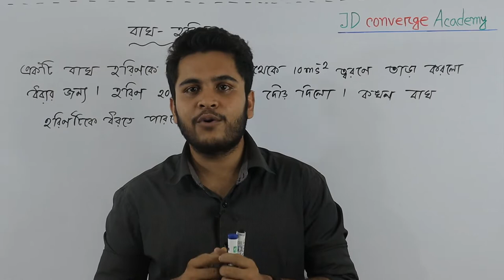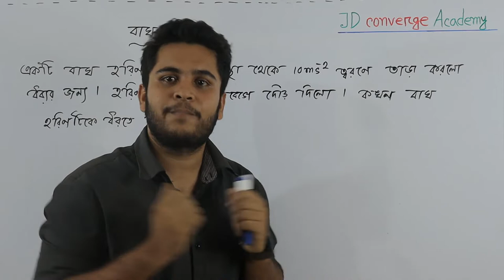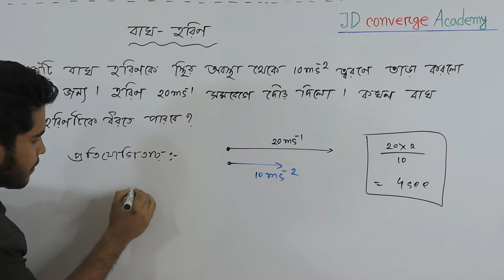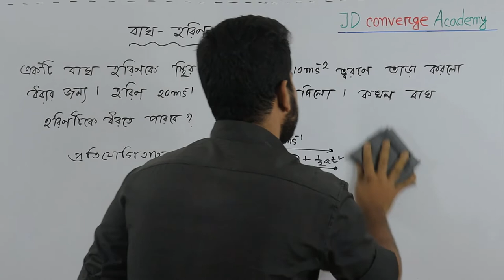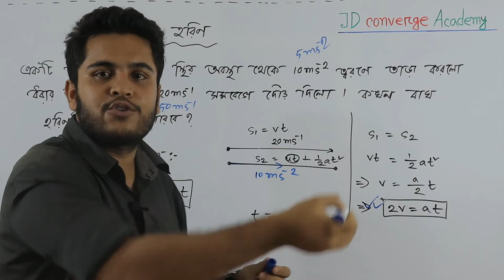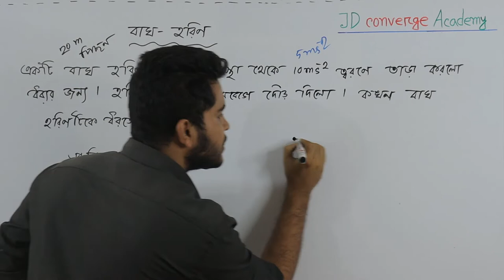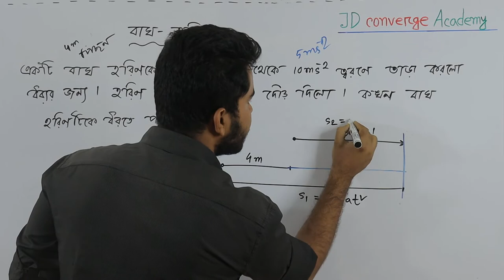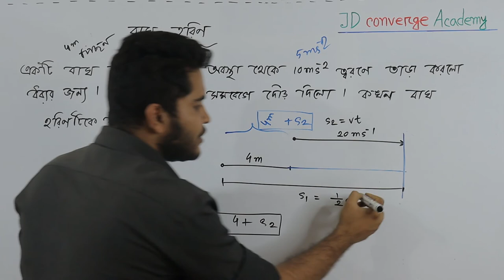Tiger VS Deer | BCS and Bank JOB Math | বাঘ ও হরিণের বেগ সংক্রান্ত প্রশ্ন | Bagh vs Horin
How does a tiger catch its prey?
Tigers can sprint at speed, but cannot chase fast prey like deer for long distances. Instead, they use cunning behaviour to get close enough to launch an attack. The tiger creeps slowly forward, keeping low to the ground and using its striped coat to camouflage it in the vegetation. It also stalks from a downwind direction, because most prey animals have a good sense of smell and can detect danger. When the tiger is close enough, it springs from cover, killing the prey with a bite to the neck.Tiger VS Deer ,BCS and Bank JOB Math ,Physics বাঘ ও হরিণের বেগ সংক্রান্ত প্রশ্ন , Bagh vs Horin,jd converge academy,jdcon,jd,jd mehedi,mehedi sir,জেডি,জেডি কনভার্জ,জেডি কনভার্স,Mehedi sir,jd coverse,bag horiner golpo,physics problem bag horin,tiger vs deer,bag horin shiker,physics goti bag horin math problem,basic math solution by mehedi sir,bsc and bank job math problem,bag horin mehedi vai,vag horin,bag vs horin,vag vs horin,physics vag,physics horin,Tiger VS Deer,BCS and Bank JOB Math,Physics বাঘ ও হরিণের বেগ সংক্রান্ত প্রশ্ন,Bagh vs Horin